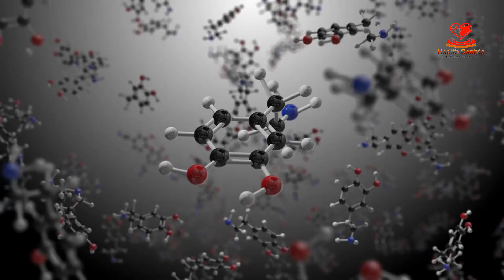12 Scientifically Proven Ways to increase your Serotonin Levels - The Happy Hormone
Looking for a way to boost your mood and wellbeing? Increasing your serotonin levels can be a great way to do just that! Serotonin, the "happy hormone," has been scientifically proven to influence mood and overall well-being. By taking the necessary steps to ensure your serotonin levels are regularly optimized, you can ensure that you remain emotionally and mentally healthy. Try incorporating some of these tips into your daily routine to naturally boost your serotonin levels: exercise, getting enough sleep, consuming healthy foods, reducing stress, improving your social life, increasing your exposure to sunlight, taking supplements, engaging in positive activities, increasing your sense of humour, practicing gratitude, and so much more.

It's also important to talk to your doctor if you are experiencing symptoms of low serotonin levels, such as depression or anxiety. Your doctor can provide you with personalized advice and treatment to help you get back on track to feeling happier and healthier.

By taking the necessary steps to ensure your serotonin levels are regularly optimized, you can ensure that you remain emotionally and mentally healthy. Try out some of these tips to naturally boost your serotonin levels and improve your mood and overall well-being.

Some of the most liked videos on my channel:
What difference does a teaspoon of Sugar make to the body - How to lower blood sugar levels